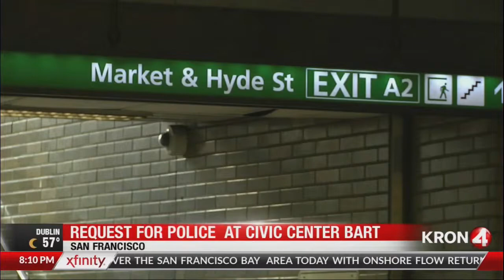Bart Commuters ask for help for the homeless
BART riders worry about a growing homelessness problem plaguing city streets and transit centers